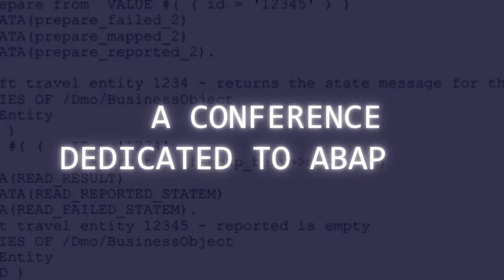ABAPConf 2023 teaser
Introduction to ABAPConf 2023